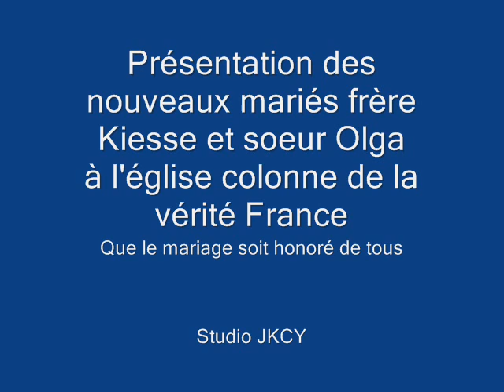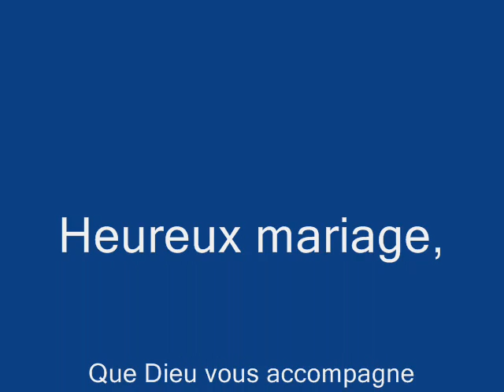présentation des nouveaux mariés frère Kiesse et soeur Olga